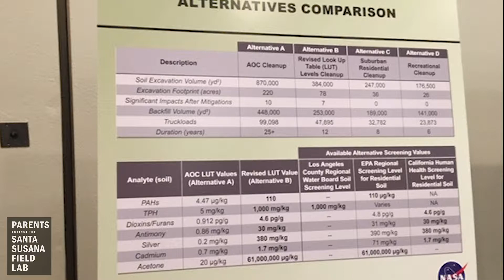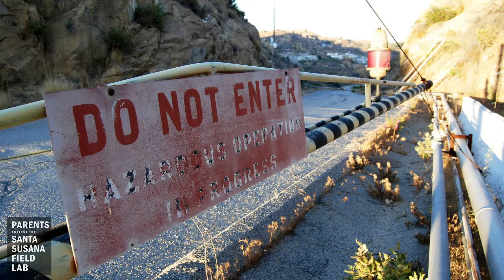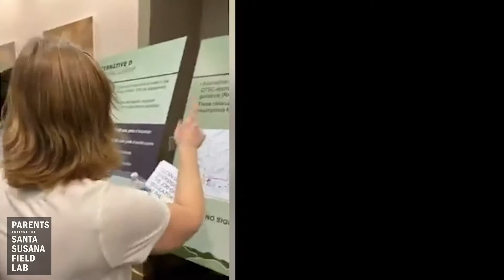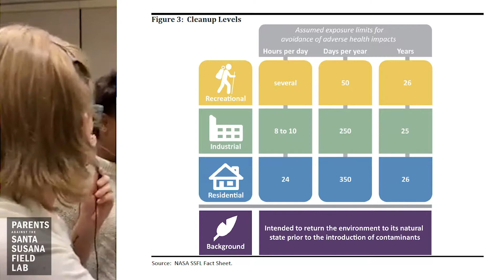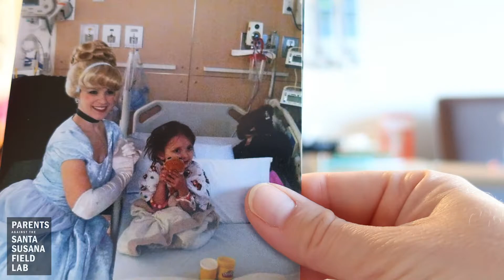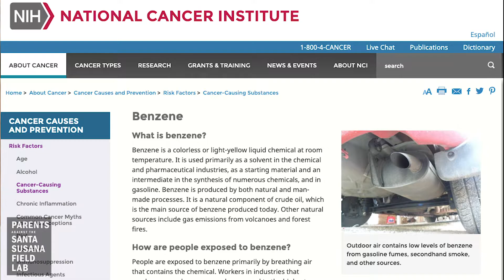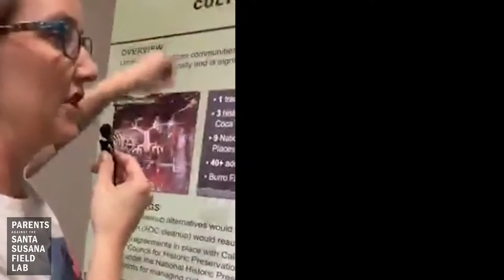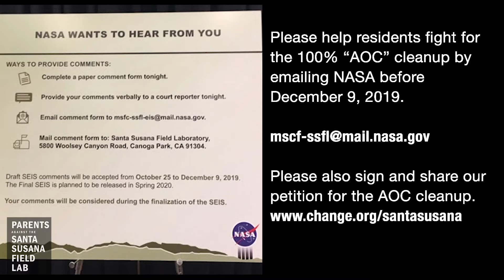NASA SEIS Public Meeting: November 22, 2019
NASA held a public meeting to justify why they intend to leave up to 100% of their toxic and carcinogenic waste on the Santa Susana Field Lab, the site of one of America's worst nuclear accidents. Local residents, and cancer moms Lauren Hammersly and Melissa Bumstead tour each poster in the meeting and explain the faulty reasoning (and sometimes blatant lies) as to why NASA's Supplemental Environmental Impact Report (SEIS) is not only illegal, but recklessly dangerous to the surrounding community.